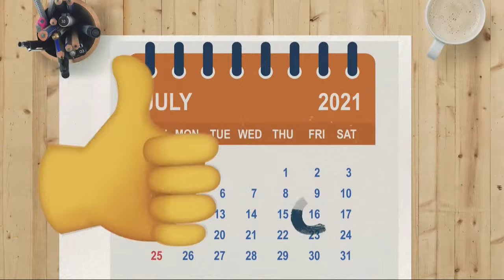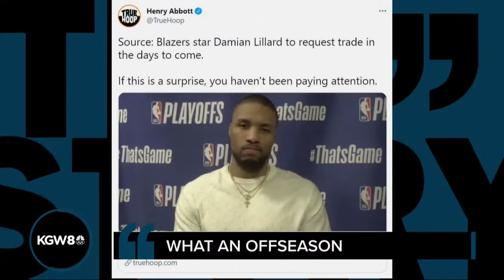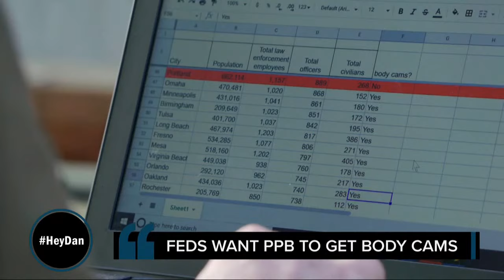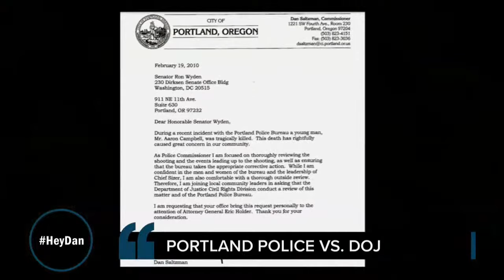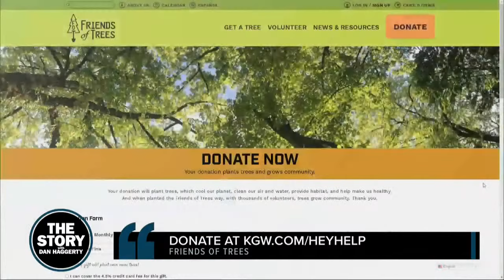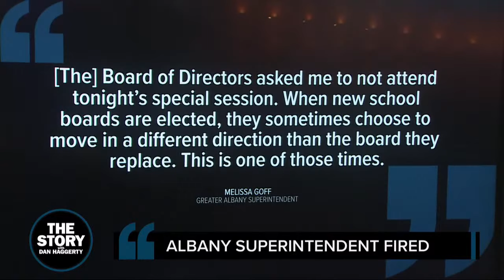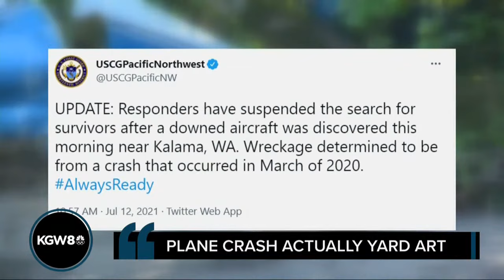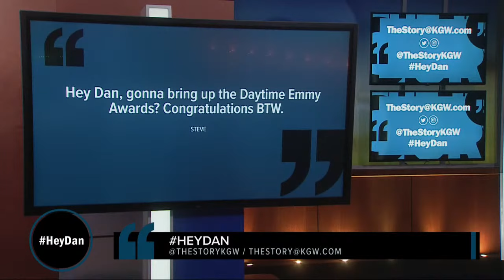Feds push Portland Police Bureau to get body cameras | The Story full show | July 16, 2021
July 16, 2021 on The Story: Portland is the only major city in the county where police officers don't wear body cameras. Now, as part of an ongoing back and forth between the Department of Justice and Portland Police Bureau, the feds are pushing Portland to get body cameras to satisfy a 2014 settlement agreement over police reform.